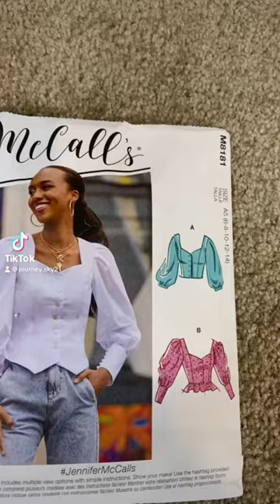Bedsheet Dress coming soon